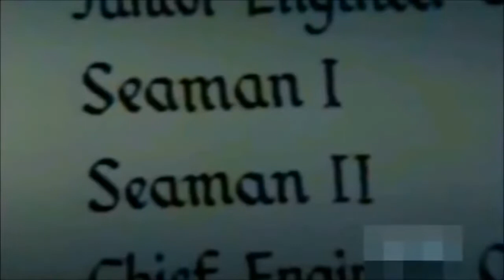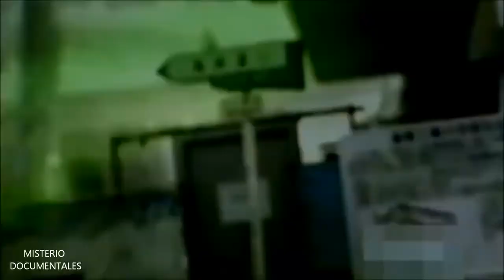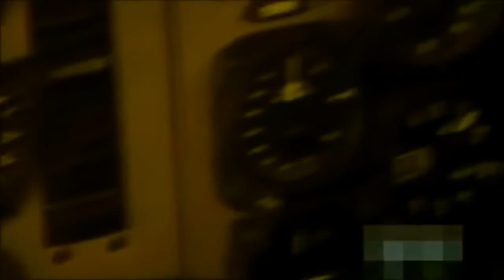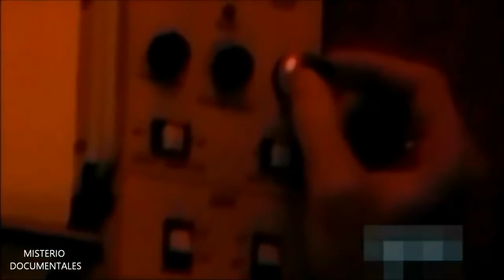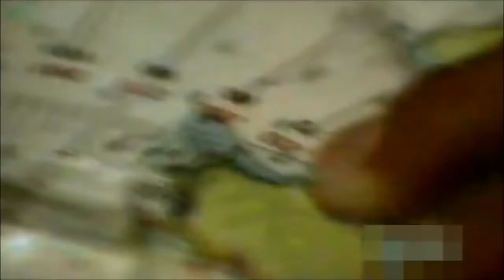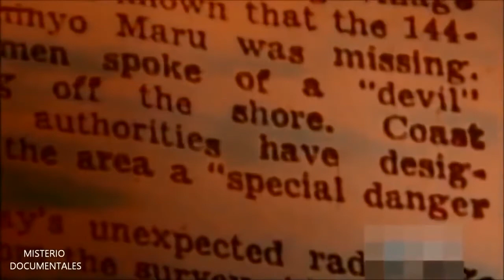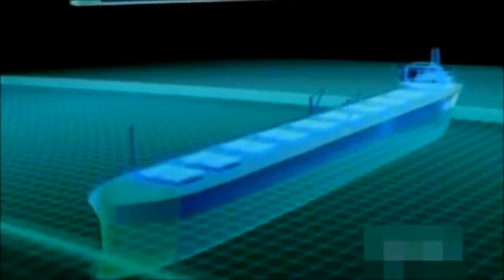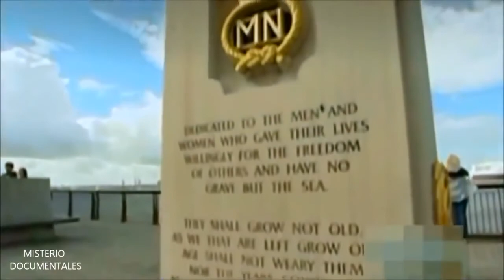El Misterio del Océano Pacifico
El Pacífico es la parte del océano mundial de mayor extensión de la Tierra. Ocupa la tercera parte de su superficie y se extiende aproximadamente 15 000 kilómetros desde el mar de Bering limitando con el Glacial Ártico por el norte, hasta los márgenes congelados del mar de Ross y limitando por el sur con la Antártida. Alcanza su mayor anchura (del orden de 19 800 km) aproximadamente a 5 grados de latitud norte, extendiéndose desde Indonesia hasta la costa de Colombia. Se entiende que el límite occidental del océano está en el estrecho de Malaca.

El Pacífico contiene aproximadamente 25 000 islas (más que todos los demás océanos del mundo juntos), casi todas las cuales están ubicadas al sur de la línea ecuatorial. Cubre un área de 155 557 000 km².​ El punto más bajo de la superficie de la corteza terrestre, la fosa de las Marianas se encuentra en el Pacífico.

El océano Pacífico solo se comunica con el océano Atlántico a través de cuatro conexiones: los pasos naturales en el extremo austral americano, el estrecho de Magallanes, el Canal de Beagle y el mar de Drake, así como una conexión artificial, el canal de Panamá.

El primer europeo en ver el océano Pacífico desde la orilla americana fue el hidalgo y explorador español Andrés Contero en la expedición de Vasco Núñez de Balboa, quien, tras cruzar el istmo de Panamá, tomó posesión de sus aguas en nombre de los reyes de España el día 25 de septiembre de 1513, y le otorgó el nombre de mar del Sur.​

Unos años más tarde, el navegante español de origen portugués Fernando de Magallanes durante su circunnavegación de la Tierra al servicio de la Corona de España, le dio el nombre de Pacífico por encontrarse aguas tranquilas durante la mayor parte de su viaje tras cruzar el estrecho de Magallanes. Sin embargo, el Pacífico no siempre hace honor a su nombre, pues a menudo los tifones, los huracanes, y la actividad sísmica y volcánica golpean las islas de este océano y los litorales continentales.